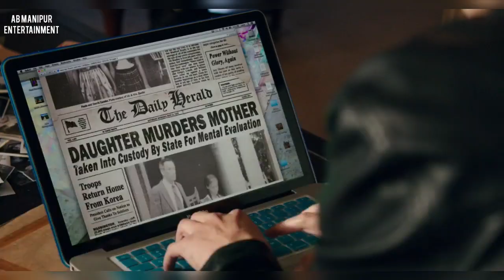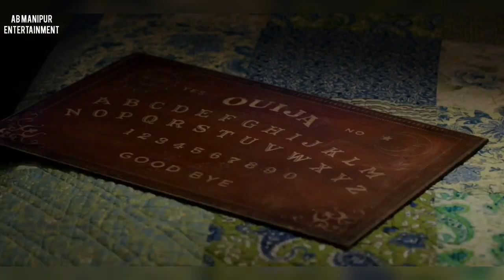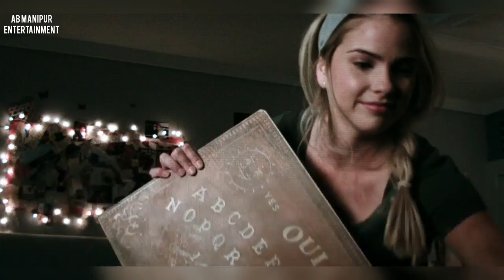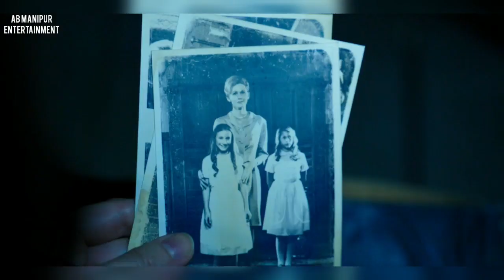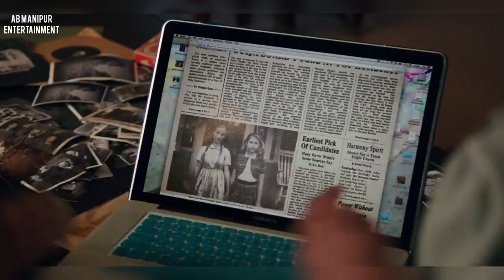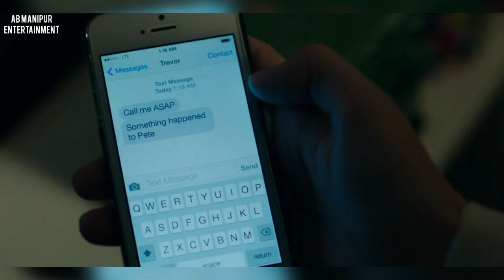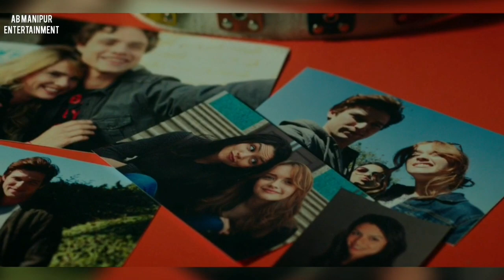Ouija 2|2014|horror|explained in Manipuri|movie explain Manipuri|film explain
story script : AB